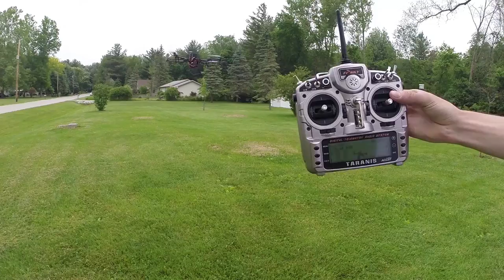Throttle Test 750 long duration Endurance Quadcopter Naza V2 Rctimer 5010 360kv Afro Slim Talon V2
Testing of where the throttle is at during hover.  This was on a very windy day just before a storm was moving in. For some reason the quad turns clockwise when it has a heavy load, like when lifting these two big batteries. I am unsure as to why this happens, but have heard of other people having the same issue. This is a long duration quadcopter. I have now added a 1.2 FPV setup with the Mobius camera. The ESC’s seem to be staying pretty cool for being 20amp. The parts used in this build are as follows:
Frame: Talon v2 with extended arms to make it a Talon v2 750. Motor mount holes need to be drilled to fit the c-clip on the motors.
Naza V2 Controller with GPS
20A Slim Afro Escs (SimonK)
17x5.5 CF Rctimer props
Turnigy 7200Mah 40-80C
RcTimer 5010 360kv motors
L9r Receiver
Transmitter Frsky Taranis
Mobius
1.2 Transmitter
I am now in the process of building a Tarot FY690 Hexacopter that will be used for high quality aerial videography. The hexacopter will be carrying a gopro on a gimbal. The project is complete I just need to find time to get out and video it in flight.